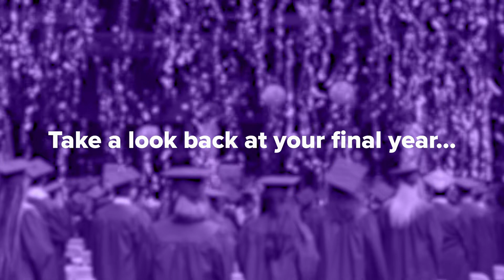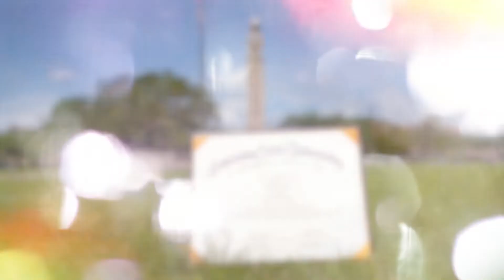2021-22 LSU Year in Review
Highlights from the 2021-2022 school year. 💜💛